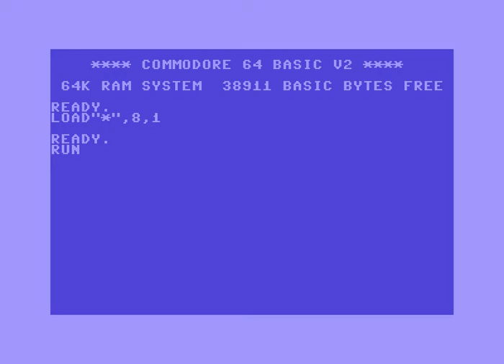Orion Intro 13 ! Commodore 64 (C64)